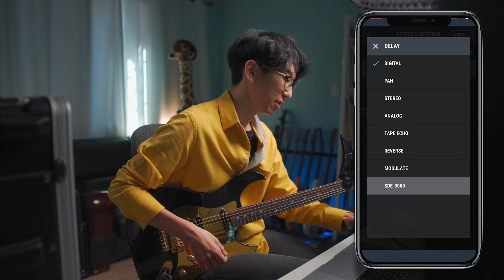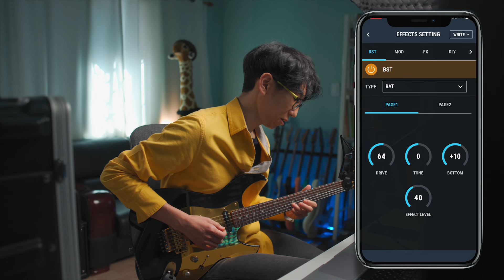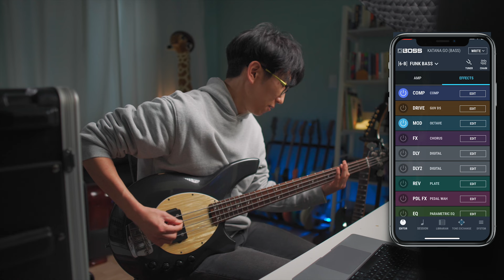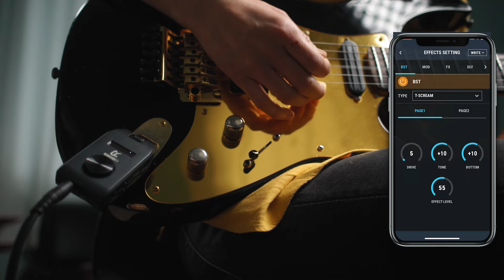BOSS KATANA:GO // 리뷰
0:25 여행과 헤드폰
0:48 기능 요약
1:04 Stage Feel
1:28 프리셋
2:17 블루투스
2:44 에디터 앱
2:52 톤만들기 미션
3:35 멀티이펙터 둘러보기
4:41 오디오 인터페이스
5:06 베이스모드
5:34 결론
5:59 곡 시연

BOSS KATANA:GO
🇰🇷: 2024년 5월 발매 예정
보스의 공식수입원 코스모스악기에서 만나보실 수 있습니다.